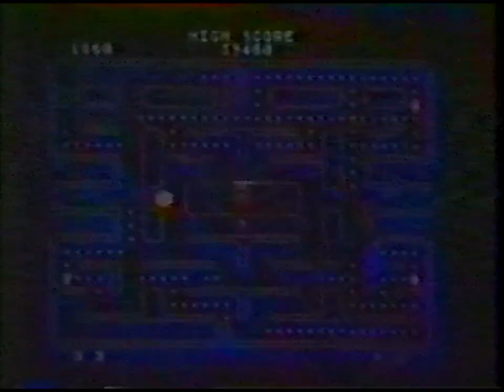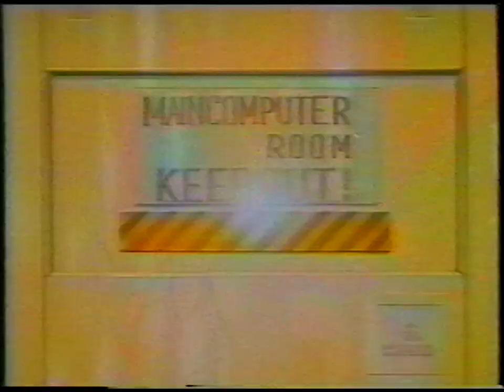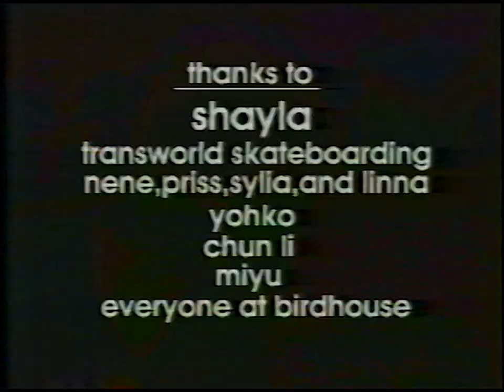Hook-ups "Asian Goddess" (1994)